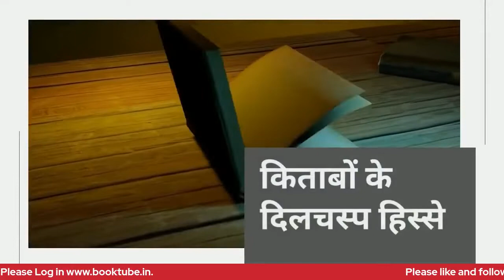BookTube Ep64 । बिहार डायरीज । एक IPS की जुबानी बिहार की कहानी ।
Bihar Diaries narrates the thrilling account of how Amit Lodha arrested Samant Pratap, one of Bihar's most feared ganglords, notorious for extortion, kidnapping and the massacre of scores of people. The book follows the adrenaline-fuelled chase that took place across three states during Amit's tenure as superintendent of police of Shekhpura, a sleepy mofussil town in Bihar.
How does Amit navigate between his many professional challenges and conquer his demons? What does he do when the ganglord comes after his family? Bihar Diaries captures vividly the battle of nerves between a dreaded outlaw and a young, urbane IPS officer.